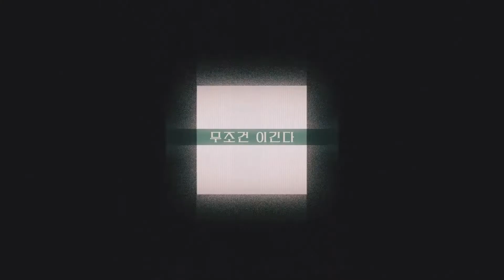The Queen's Gambit, 2020 Main Trailer